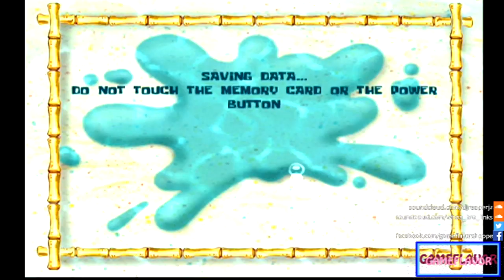Going Old School (Battle for Bikini Bottom PART 1) -Game Flavor LIVE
JuJu has a chill stream playing a classic Spongebob game. Stream starts at 3:26

Visit our Official Facebook & Twitter Pages for shitty stolen memes, updates, or just to ask us questions and/or make suggestions that JuJu will be sure to ignore. ;)

Game Flavor is a collaboration with Alec from Checkitoutpodcast and JuJu from Bushi Gaming. We joined teams to create a new Gaming channel.